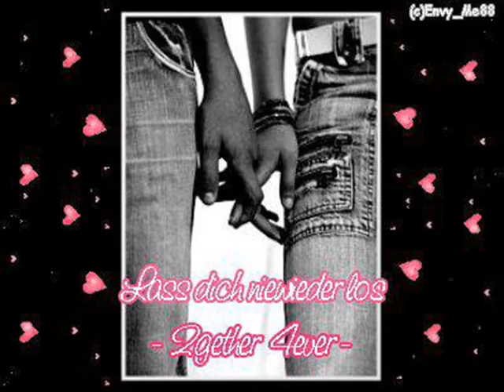Nur Mit Dir